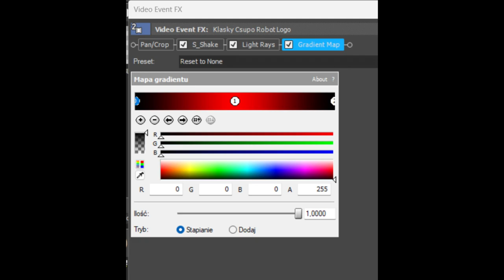How To Make X Panics